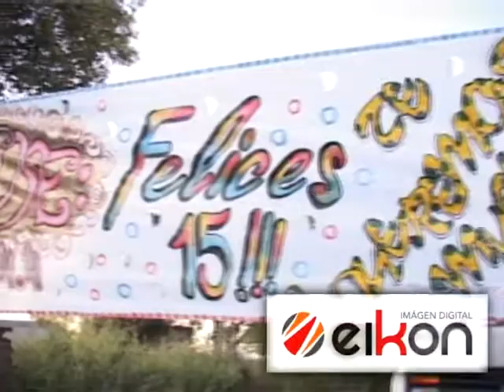EIKON XV Josefina Villada